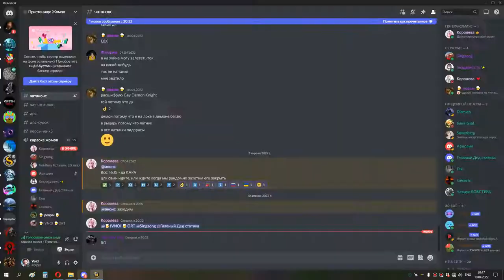1я часть КАРА ГЕР сова 10 04 22